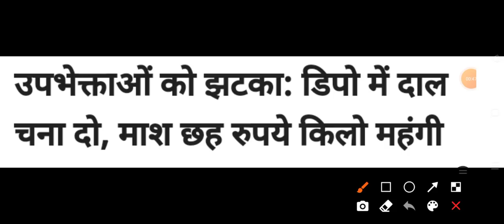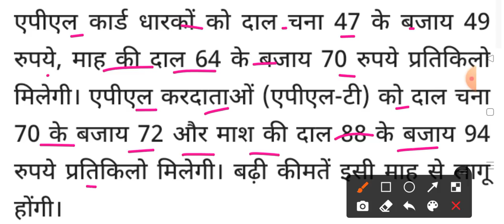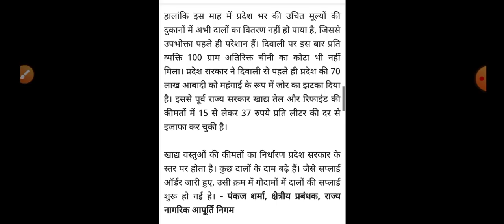हिमाचल प्रदेश के लोगों को एक और झटका HP Breaking News